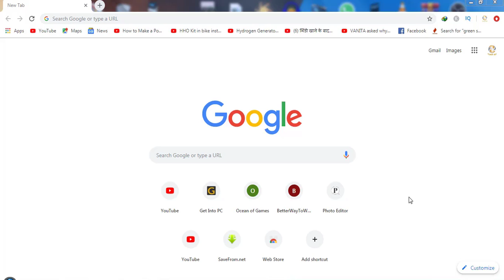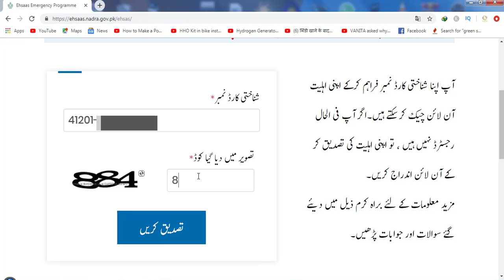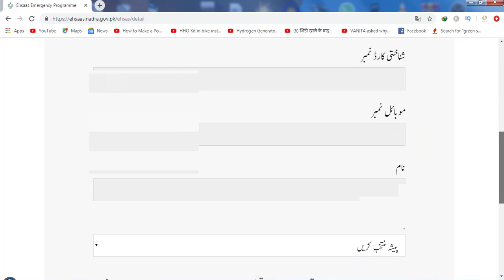How to Apply For Ehsaas Emergency Cash Program | Ehsaas Program Online Registration